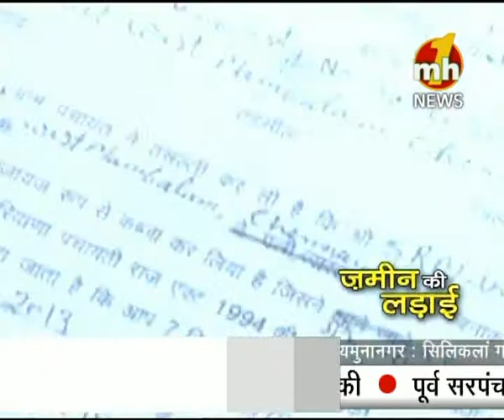Zameen Ki Ladai | Special News | MH ONE NEWS